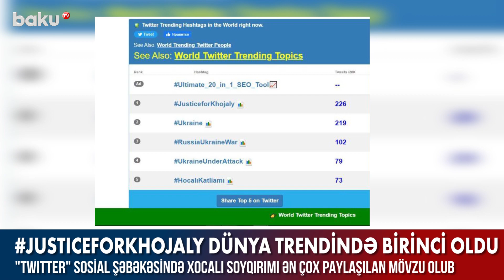JUSTICEFORKHOJALY dünya trendində birinci oldu - BAKU TV